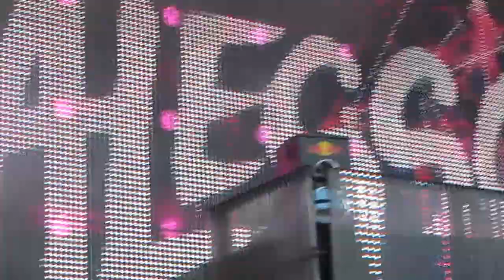ALESSO @ INOX PARK 3